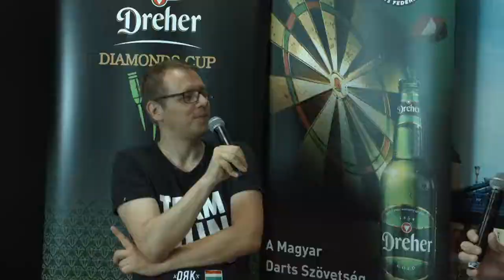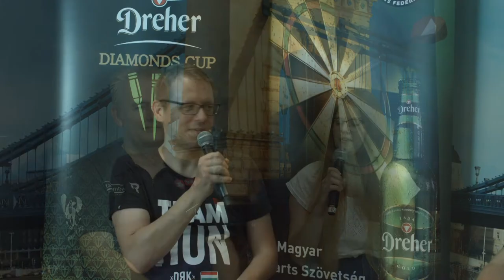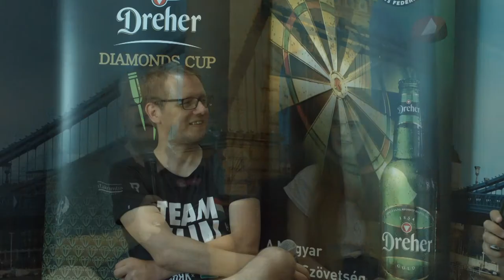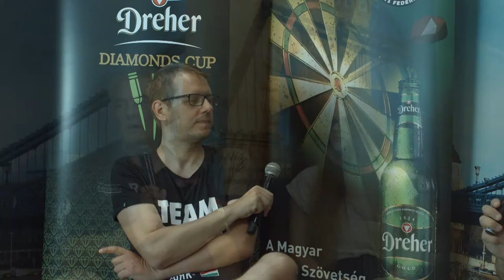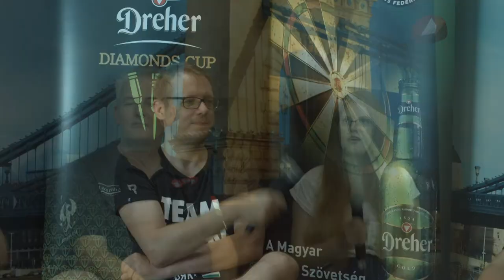Magyar Darts Podcast - vendég: Takacs Gábor és Morva-Takács Vivien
A Dreher darts podcast sorozat újabb vendége a hazai darts élet többszörös bajnoka és lexikona Takács "Taki" Gábor, és lánya Morva-Takács Vivien a Magyar Darts Szövetség munkatársa.